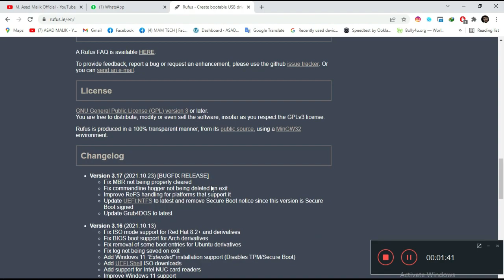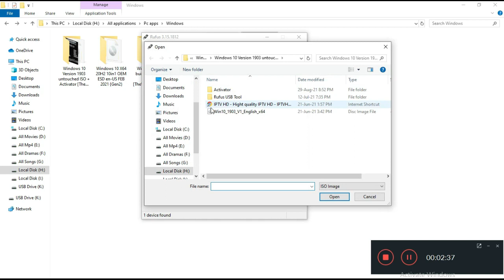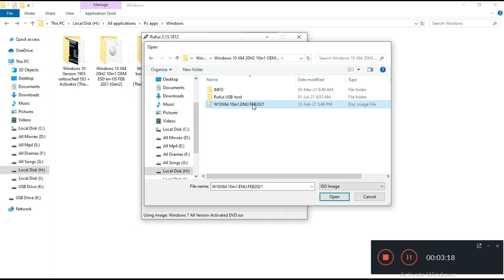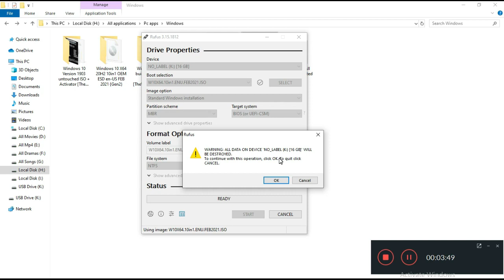How To Make A Bootable USB Drive For Windows 7/8/10 | Make Bootable Drive In Easiest Way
In this video, I am Trying to Tell you About How To Make A Bootable USB Drive For Windows 7/8/10 . Please Watch This Video till End to get In Depth Information.

ASAD MALIK WEB is a leading Web, Mobile App &  Digital Marketing company, and institute in PAKISTAN.

👉For Digital Marketing services (Brand Building, SEO, SMO, PPC, SEM, Content Writing), Web Development and App Development solutions, visit our

Connect with M. ASAD MALIK OFFICIAL on social media for the latest offers, promos, job vacancies, and much more: